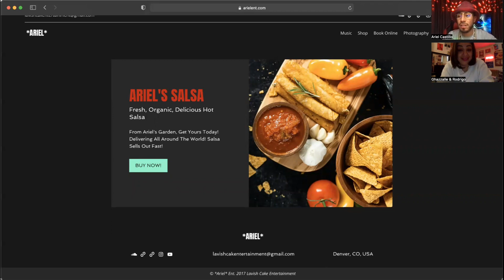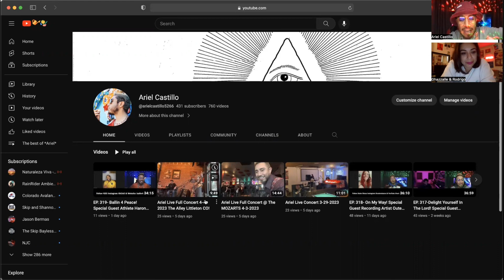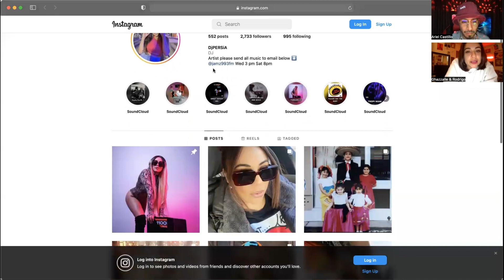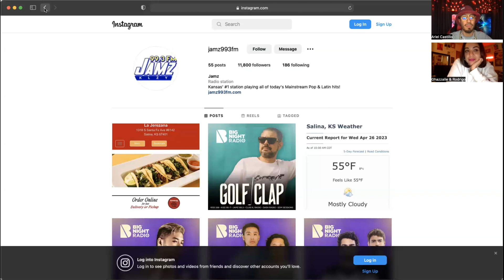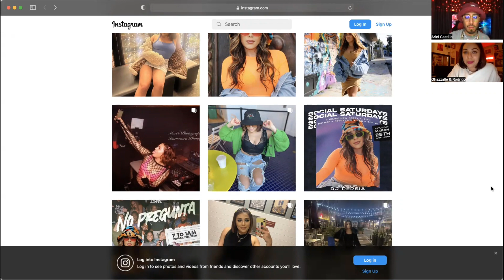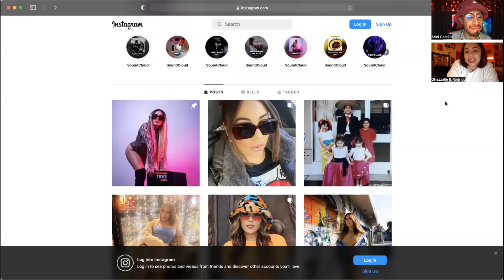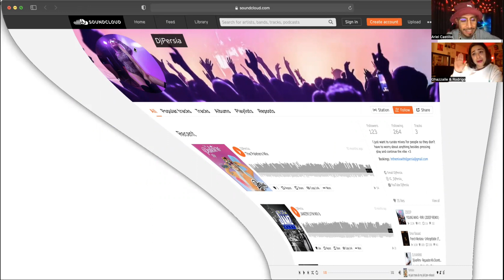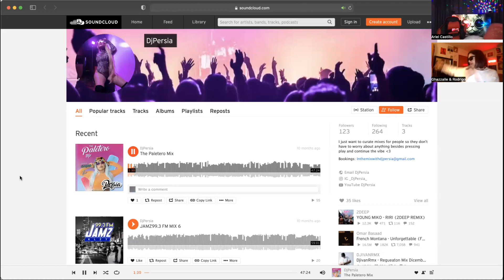EP. 322- Always Be Joyful! Special Guest DJ Persia!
In This Episode 322 We Have Special Guest Recording Artist DJ "Persia” Who Tells Us How She Became A DJ, Artist, Content Creator, and how to make it your passion/purpose/living! Follow & Support “DJ PERSIA" Instagram @_djpersia_ @jamz993fm & Soundcloud @DJPERSIA